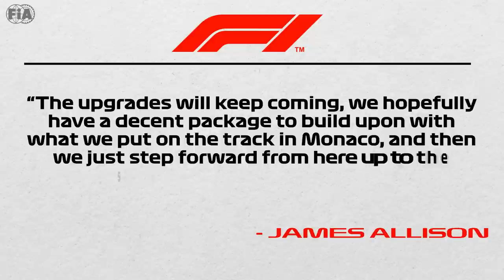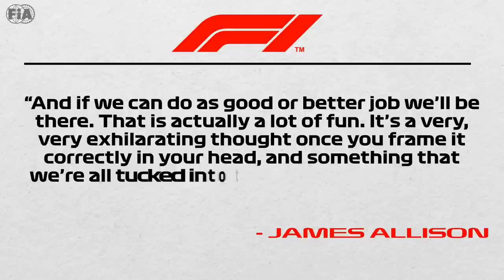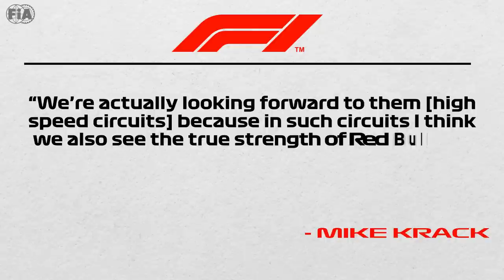Mercedes & Aston Martin's HUGE REVENGE on Red Bull!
■ Red Bull has seen a very dominant start to the 2023 season, but it seems like this will change sooner rather than later. The Austrian team is facing a lot of obstacles ahead of them, and with Aston Martin and Mercedes catching up very quickly, we might see an action-packed race in two weeks-time, as Red Bull was fiercely warned by its rivals about the upgrades they are bringing to Silverstone! On top of that, Perez’s slump in performance means that Red Bull have only one driver they can rely on, which up until this point didn’t seem to be an issue, but will likely turn into a liability once the UK GP comes knocking at the door! Could we see the start of Red Bull’s demise after Aston Martin and Mercedes made fast recoveries from where they started?